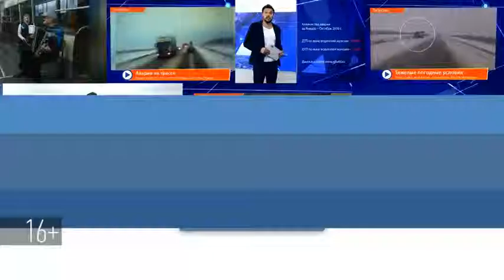Казанцев просят надевать респираторные маски и отказаться от посещения массовых мероприятий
Количество заболевших гриппом и ОРВИ в городе превысило эпидемический порог в два раза. Причем большая часть заразившихся - это дети.